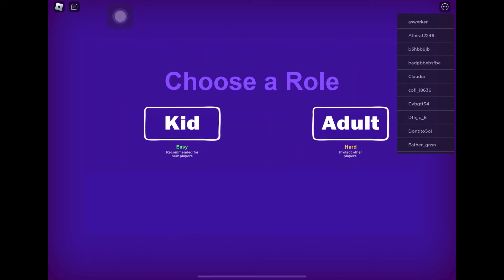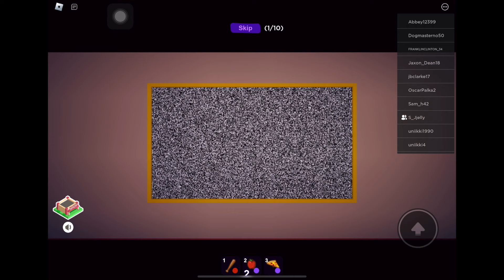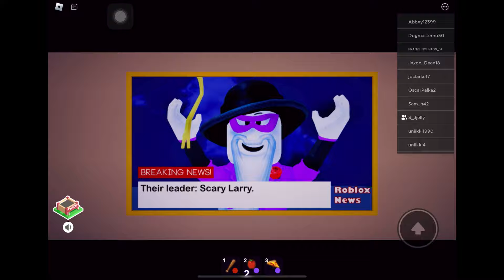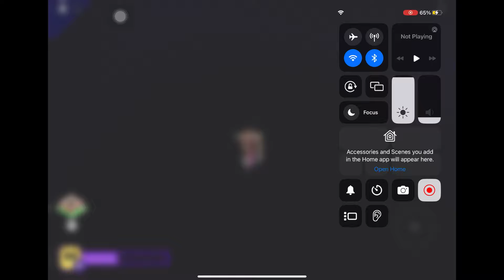Break In Story - Roblox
🎉 Hey everyone! Today is a super exciting day as we move into our new communal house with all our awesome friends! 🏡✨ Get ready for lots of laughter, fun, and epic memories.

But oh no! 🚨 Breaking news just in – there's a gang of bad guys on their way to cause trouble in the city! 😱 We're a bit nervous, but we're hoping for the best. 🤞 Can our squad overcome the unexpected challenge and turn this day into an unforgettable adventure?

Join us on this rollercoaster of emotions, from the excitement of our new home to the uncertainty of the city's safety. 🌆🤔 We're crossing our fingers that everything will be okay!

Thanks for being part of our journey! Let's face whatever comes our way together! 🌟 Have an amazing day, everyone! 🌈😊